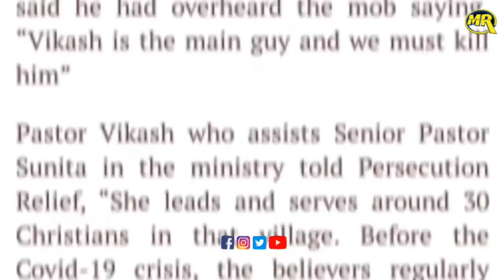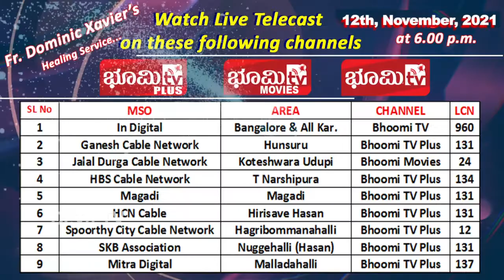A Day of Fasting and Prayer 12-11-2021, Promo, Promote Justice for Christians in Karnataka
The Archbishop along with All Karnataka United Christian Forum for Human Rights has called for a day of fasting and Prayer, in order to stop Anti coversion bill being passed in the assembly.
So that the Government officials along with the Ministers and Judiciary may enlightened with Prudence and Wisdom. So Let’s hope & Pray for Justice may prevail. So👍🏼👍🏼 Pray 🙏🏼 and Pray🙏🏼

B’luru: Anti-Conversion Bill Bound to Affect Religious Harmony, Says Archbishop Peter

Bengaluru: Terming the move to introduce a Bill to ban the purported conversion activities in some parts of the State as ‘unnecessary, arbitrary’, Most Rev. Dr. Peter Machado, Metropolitan Archbishop of Bangalore said this would only embolden the fringe groups to create more trouble.

“Christians are peace-loving people and the government’s proposal for anti-conversion bill (ACB) is unnecessary as it would affect religious harmony. It is arbitrary as it tends to target only the Christian community,” said Dr Machado while addressing a Press Conference in Bengaluru on Monday, along with the prominent and distinguished leaders of the Christian Community.

Dr Machado is President of the Karnataka Region Catholic Bishops’ Council and President and the President of All Karnataka Christian Forum for Human Rights (AKUCFHR),